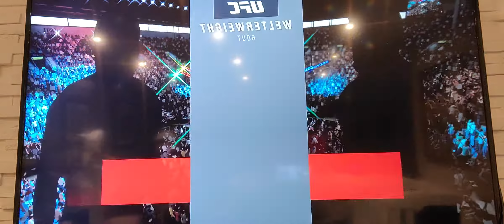UFC 6 EVENT JOHNY HENDRICKS VS MICHEAL CHIESA. welterweight showdown!